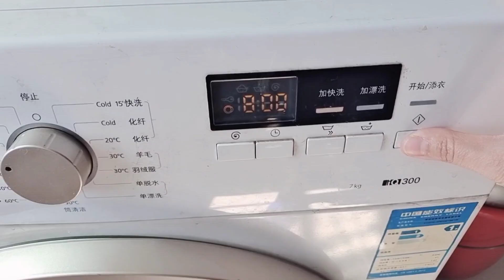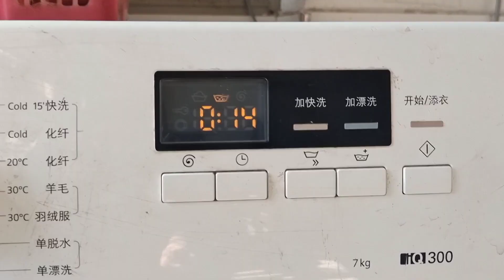回娘家才住一天，湖南老公就急着要带我回家，媳妇：原来有歪心思